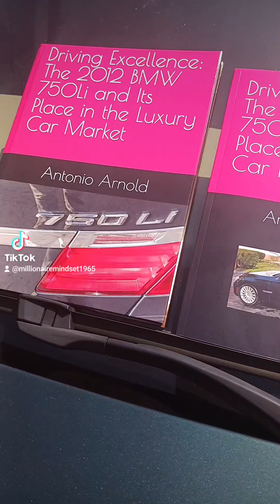Love BMW 750Li. Order your copy today Driving Excellence: The 2012 BMW 750Li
Driving Excellence: The 2012 BMW 750Li and Its Place in the Luxury Car Market Hardcover – August 24, 2024

As an author and a proud owner of several BMWs, including a 2012 BMW 750Li X-Drive, a 2022 BMW X5, two X3s, and a BMW X1, I have had the pleasure of experiencing firsthand what it means to drive the Ultimate Driving Machine. My journey with BMWs has been nothing short of exhilarating, and I am excited to share my insights and experiences with you.

Throughout this book, I will not only delve into the technical aspects and history of BMW but also share my personal stories and experiences. For instance, the 2012 BMW 750Li X-Drive has been a standout in my collection. Its blend of luxury, performance, and advanced technology has made every drive a memorable one. Whether it’s the smooth handling on winding roads or the powerful acceleration on highways, this car truly embodies the essence of BMW.